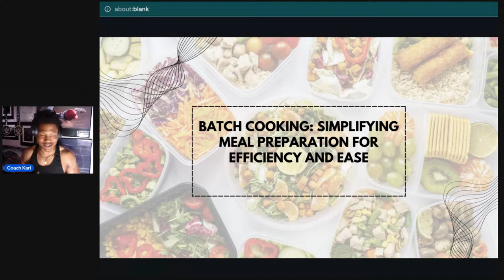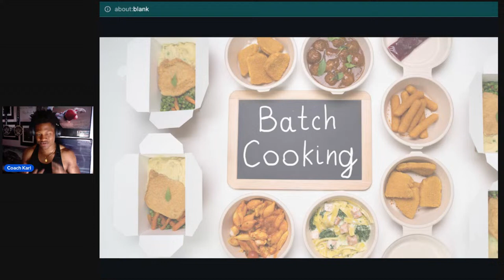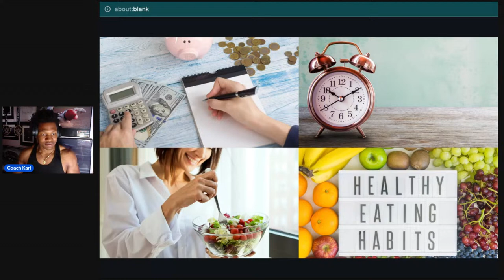The Best Way Meal Prep Going Into 2025!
From workout vlogs to setting up your routine, videos will be dropped weekly to help you build consistency in your life and get back in shape so you can stay in shape.

If you ever need help

Here’s a free workout and nutrition plan and access to my newsletter where I drop weekly email on how you can get better with your progress

Hope it helps i’ve laid out everything you need, from sets and reps, especially for beginners.

Join my free community to get access to me and my squad.

We’re always here to answer your questions and give you the tips you need to succeed.